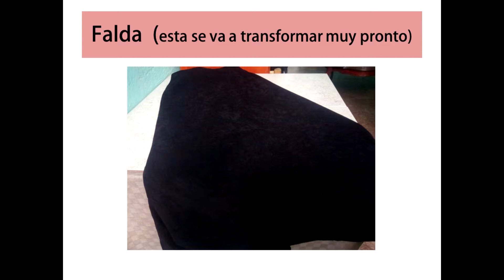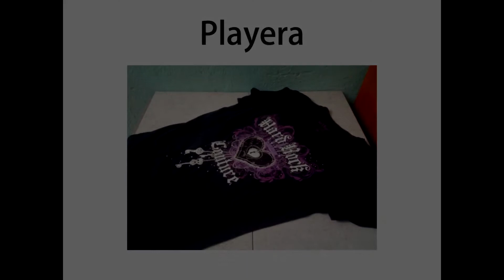10 prendas (nuevas) de ropa del tianguis x $50- Mx!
Compras en el tianguis. Por sòlo $50- Mx. Y todas nuevas y de calidad. Animense! (no me las pruebo porque no son en mi talla: Son para distintos miembros de la familia y algunas hasta  para hacer cojines)